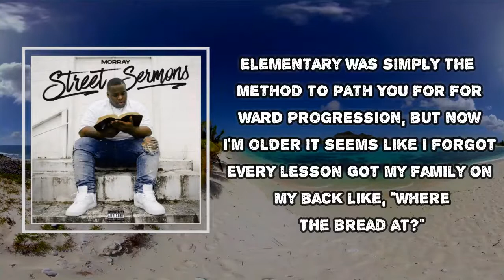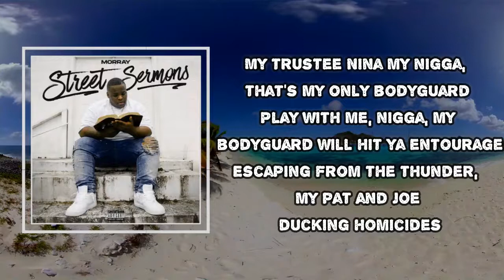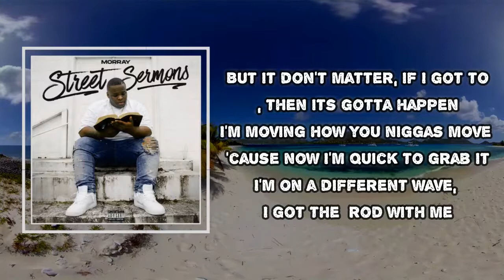Morray - Big Decisions (Lyrics)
Album: Street Sermons

Big Decisions Lyrics:
Yeah, yeah
Had to take care of myself ever since the age of nine
Selling candy for school but I pocket every dime
Elementary was simply the method to path you for forward progression, but now I'm older
It seems like I forgot every lesson
Got my family on my back like, "Where the bread at?"
Mother fuckers on my team like, "Where your head at?"
Doing slimy shit to make it where the feds at
I got stuck with all the cheese, I never fed rats
Gotta pick my friends better 'cause they 'posed to lift me up
I shouldn't think about you first if somebody would set me up
When you a thug, you ain't supposed to feel but that would fuck me up
That you can devise a plan that can possible fuck me up
That's why I'm always by myself, I would never need no entourage
My trustee Nina my nigga, that's my only bodyguard
Play with me, nigga, my body guard will hit ya entourage
Escaping from the thunder, my Pat and Joe ducking homicides
I'm tryna do everything the right way
But the wrong way so damn inviting
I got a family to feed, I got a family to feed
I got a family with needs
Gotta duck low and keep my head up
Fuck the ops, watch for the cops, and get my bread up
I'm tryna do everything the right way, but the wrong way so damn inviting
Niggas watching me now 'cause my pockets getting fatter
I know you hate 'cause I'm fly and you flea get stepped on, watch 'em splatter
Turn them into matter
But it don't matter, if I got to, then its gotta happen
I'm moving how you niggas move 'cause now I'm quick to grab it
I'm on a different wave, I got the rod with me
Got me styling on the game like the locks with me
I'm yo fucking daddy's dad I got yo pops with me
And you would never end my shine, it won't stop with me
When I was younger I ain't never fucking socialize
But when moneys involved, I turn into a fucking socialite
Wasn't the social type, filed taxes just to get my social right
Smoked a pound everyday, and that's just how I had to cope at night
Do everything the right way